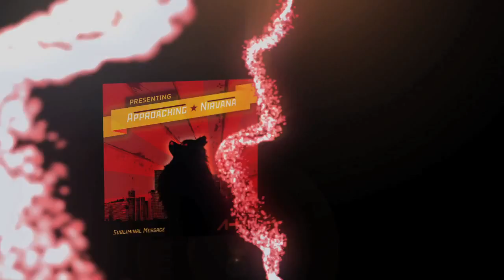Approaching Nirvana I Dream of Ibiza Extended Mix